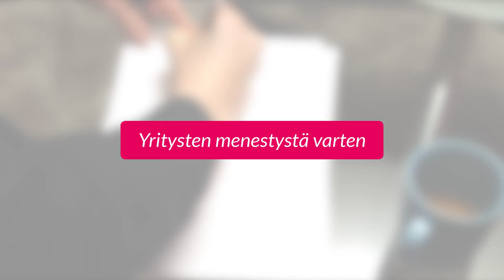Into Seinäjoki - lanseerausvideo